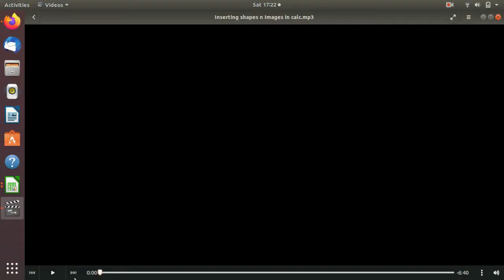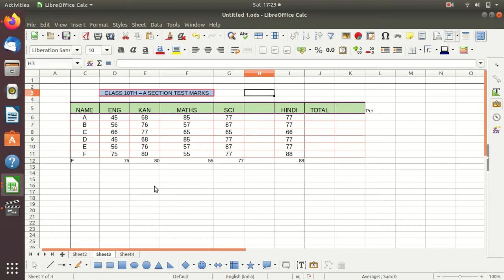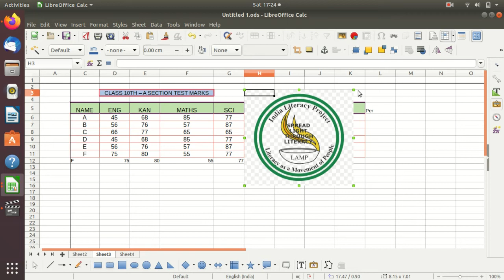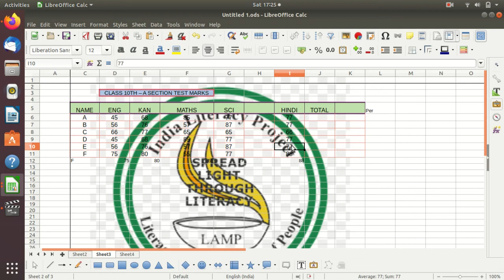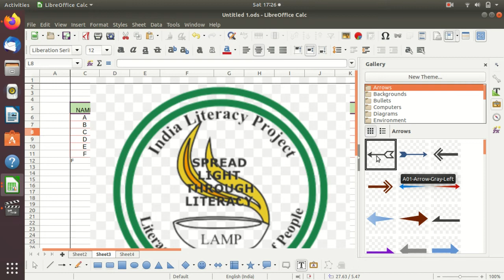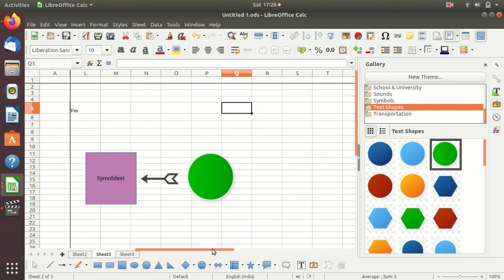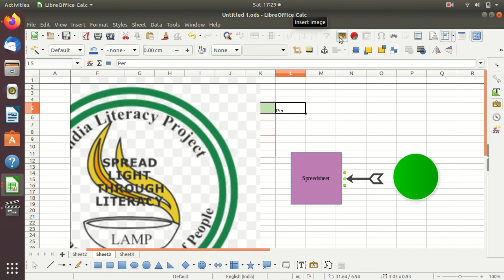LibreOffice - Ubuntu - Calc : Session6 ( Kannada )